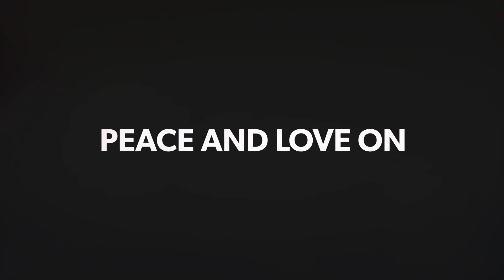Mt. Huwayon Virac, Catanduanes, Philippines